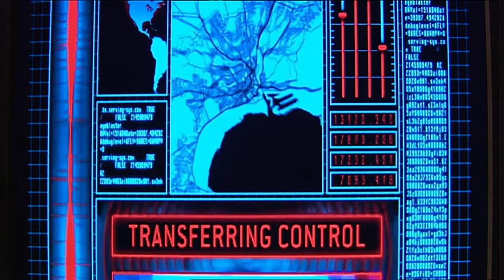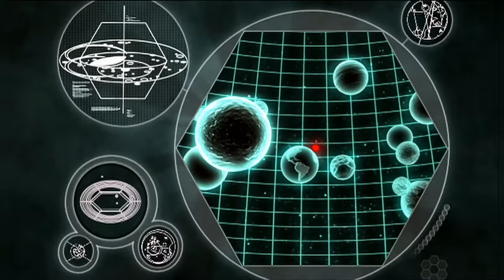The Subwave Network Tracks The Doctor | The Stolen Earth | Doctor Who